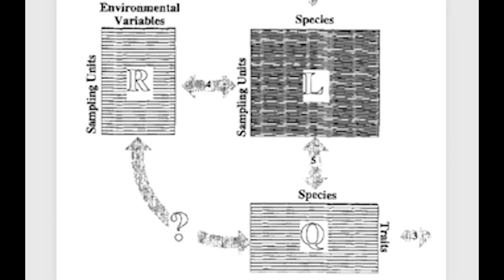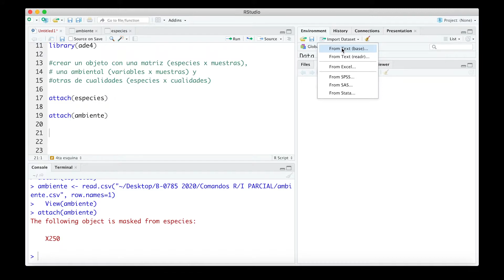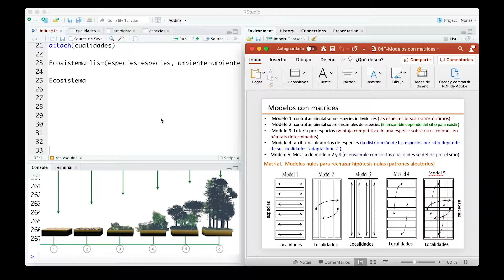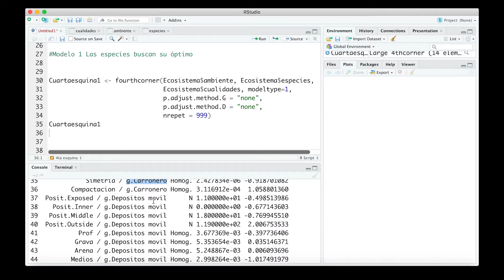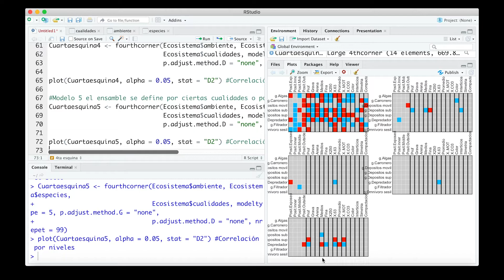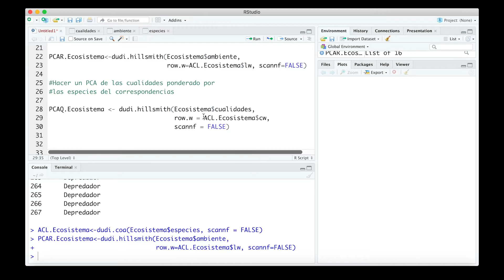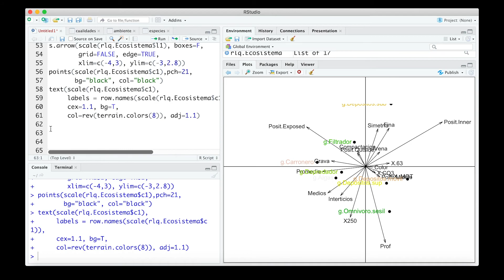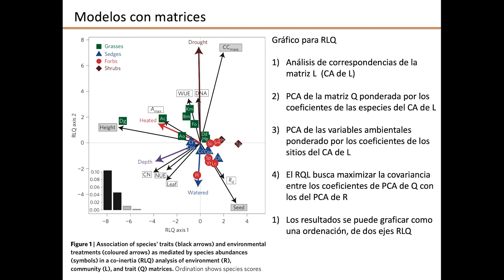Modelos de asociación (rasgos funcionales) RLQ y 4th corner en RStudio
Comandos en Rstudio CUARTA ESQUINA Y RLQ
para asociación de cualidades (o rasgos funcionales) de especies con el ambiente
00:00 Problema de la cuarta esquina
23:27 RLQ